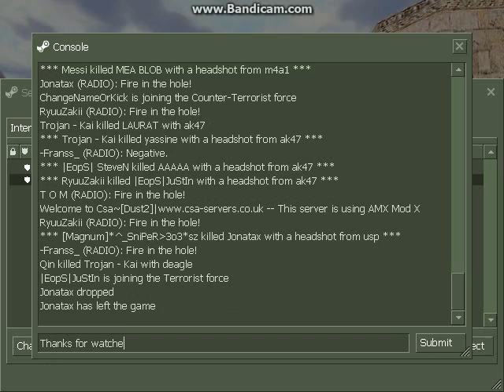Counter Strike 1.6 | Trojan - Kai config! Part 2